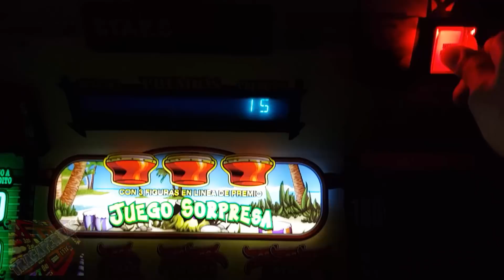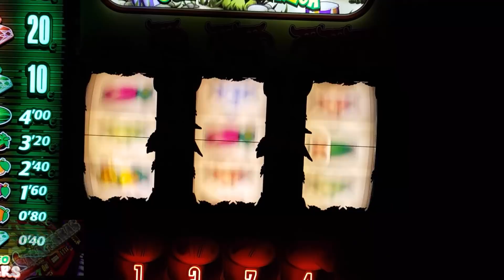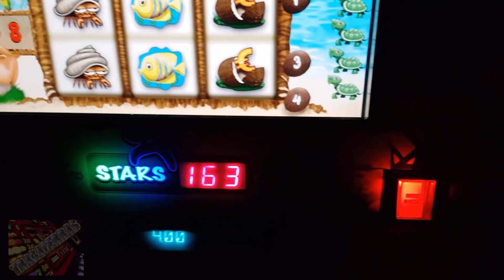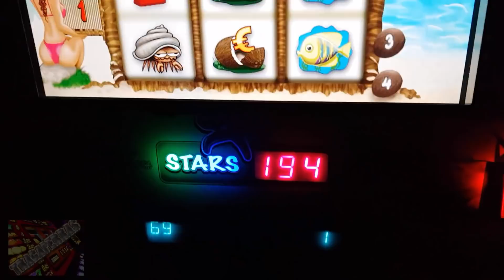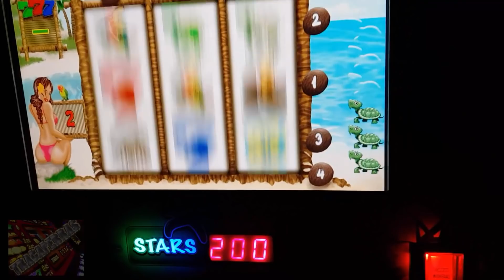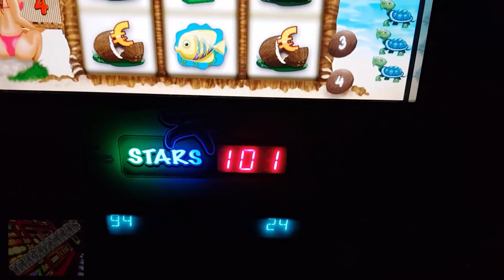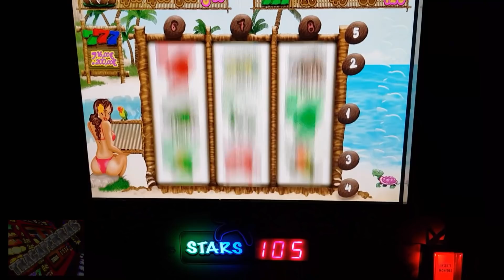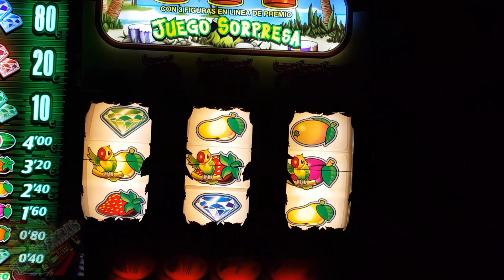⚠️ LA PERLA DEL CARIBE || A CUENTAS 1/18 // 2020 ⚠️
⚠️ EN NINGUN CASO SE INCITARA A JUGAR A LAS MAQUINAS
⚠️ NO SE PERMITE LA VENTA O COMPRA DE NINGUN TIPO
⚠️ NO SE PERMITEN INSULTOS NI FALTAR EL RESPETO A NADIE

|| LA MAYOR COMUNIDAD DE TRAGAPERRAS EN ESPAÑA ||

Lα cσpiα dε εstε vidεσ,
sεяα dεnunciαdα.
Tσdσs lσs Dεяεcнσs Rεsεяvαdσs.

sεяα dεnunciαdα.

sεяα dεnunciαdα.

sεяα dεnunciαdα.

sεяα dεnunciαdα.

sεяα dεnunciαdα.